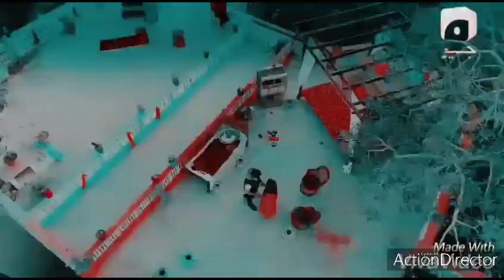odhni vm song ayeza and danish